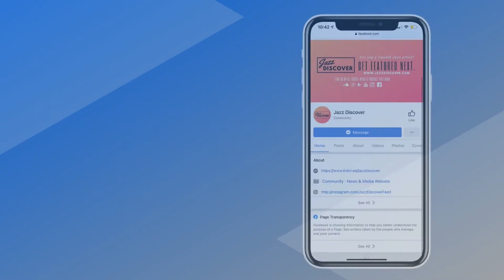Best Smooth Jazz: Dwight Sirls - Stand (New 2022 Smooth Jazz Discover)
Welcome to Best Smooth Top New Smooth Jazz from Jazz Discover. Please enjoy the sounds in this Smooth Jazz Official Audio & Smooth Jazz Official Video clip!

❌ |  IMPORTANT | ❌
All submissions (music/video) and also business and/or copyright inquires 👇

Popular Smooth Jazz Music searches 🔎 in my videos:
Dwight Sirls - Stand, Dwight Sirls, Dwight Sirls Album, Dwight Sirls Jazz, Dwight Sirls Smooth Jazz, Dwight Sirls Official Audio, Dwight Sirls Greatest Hits, Best of Dwight Sirls,